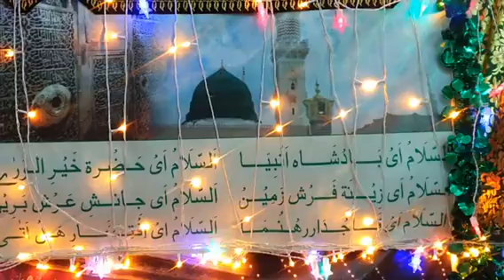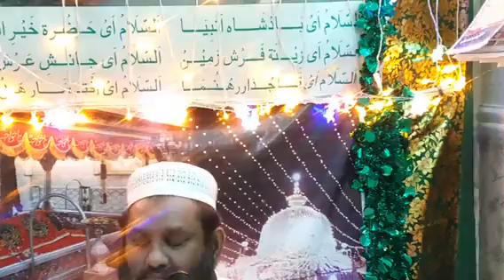SHANAE MUHAMMED RASOOLULLAHI, RAHMANIYATH RAHEEMIYATH. ASTHANA KHWAJA AHZAM , AJMER SHAREEF 2